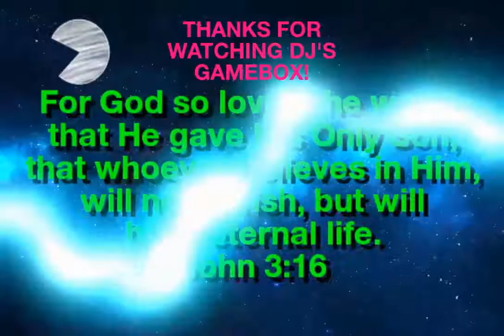Bubble Genius! FUN bubble shooter!